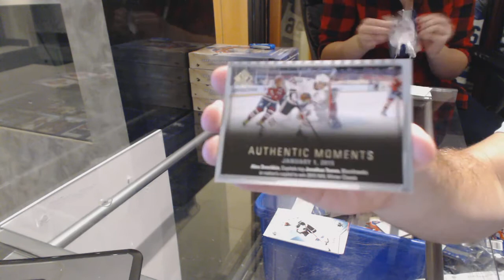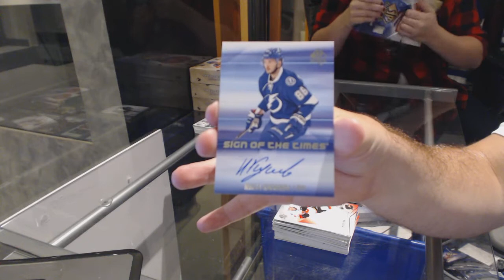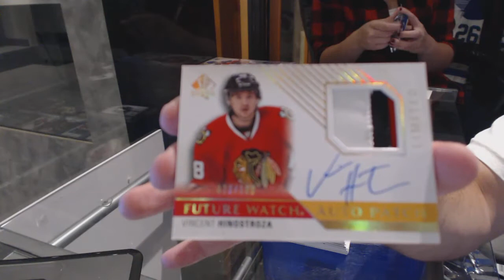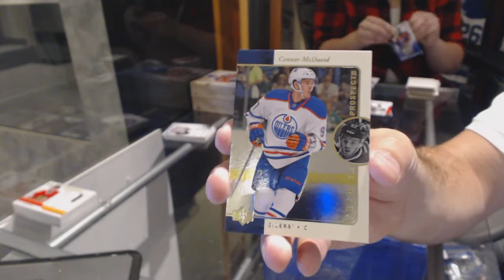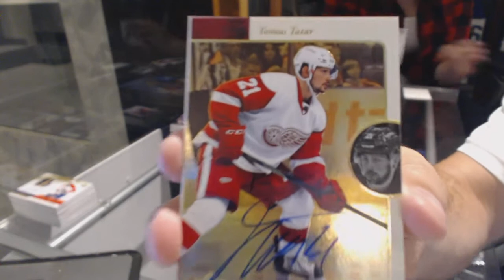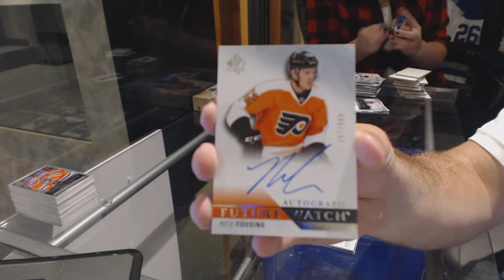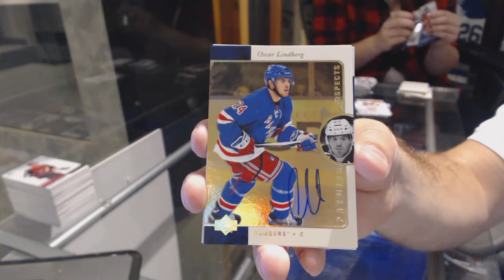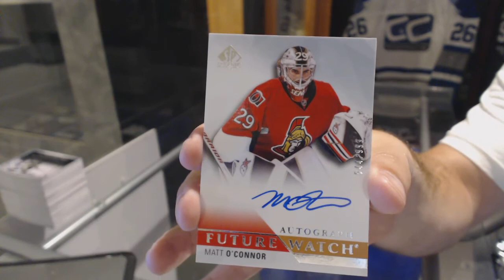15-16 Upper Deck SP Authentic Hockey 6 Box Break - C&C GB #6422